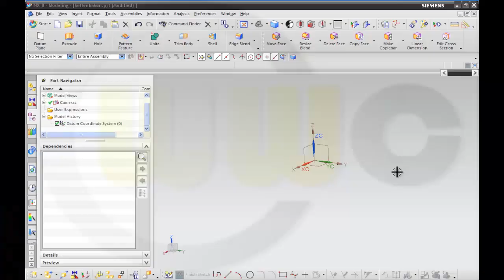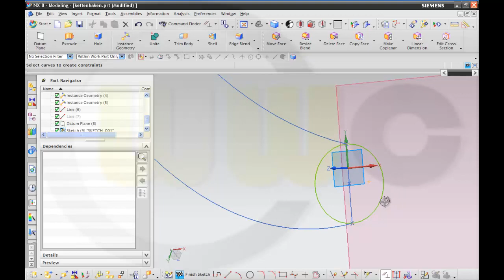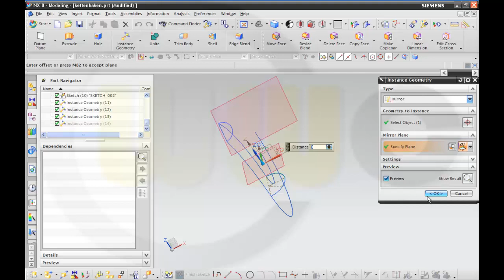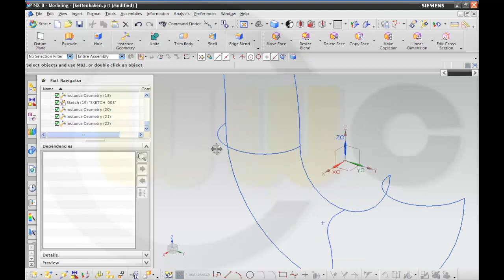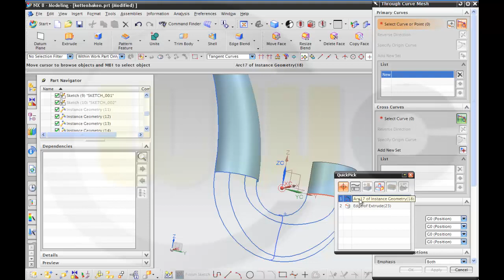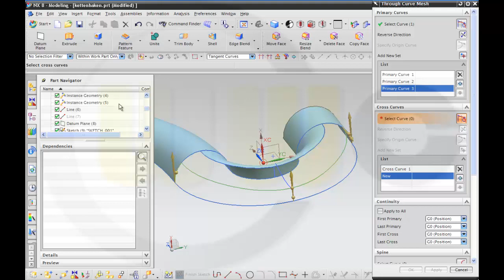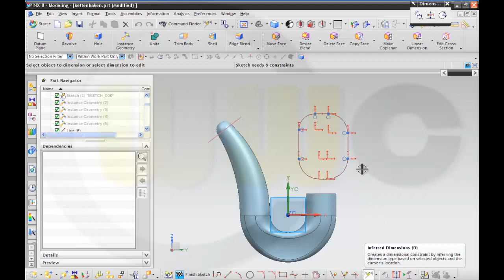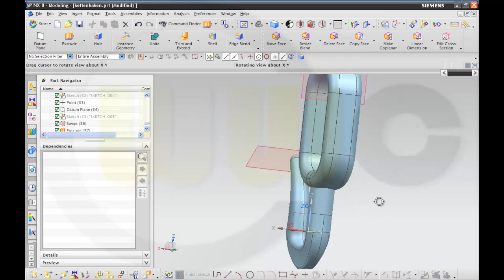Kettenhaken - Siemens NX 8 Training Surfaces - Mesh surface through curve mesh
As siemens nx 8 is still sort of limited regarding surfaces, I had to do it this way. Catia V5 is much more convenient to use for surface modelling. This video took ages to render!

Sorry - this is one of the "old" videos without audio at least in HD - I will redo these "old" ones - be patient. Some of them are already "remade" in HD and with audio commentary.